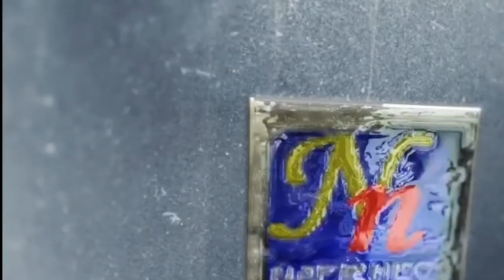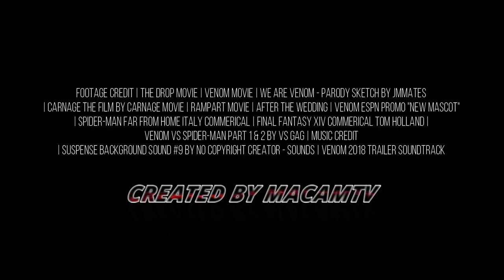VENOM 2 Trailer 2020 Tom Hardy Tom Holland FHD Creative Common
this movie show how human can be strong if you are chosen
by good ones and also it shows that to be good in this
planet or other side it can make you a loser to people who
take you otherwise so in really life people who are chosen by
spirits to used them,blind people side against them but if you can't defeat
demons join them because demons and us humans we are all property of god.